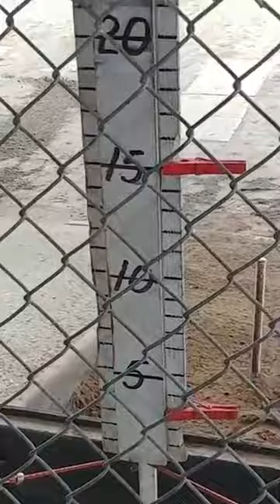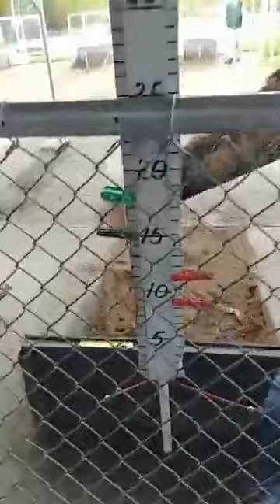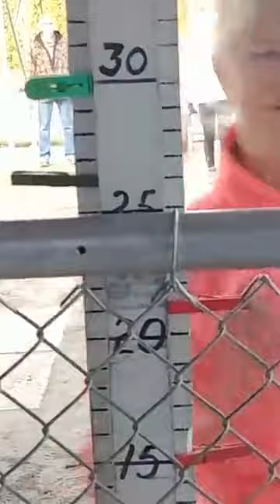Victoria pop up Horseshoe tournament Jan 25 2020 part 1